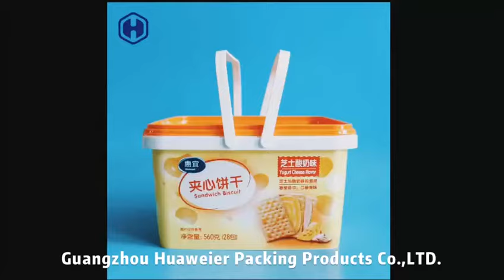3.2L Two Handle IML Tubs Stackable Buckets With Lid Inside Wide 110MM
This is a square plastic tubs,the offset printing technique ensures high-resolution images. Customized your products' details on the square bucket.